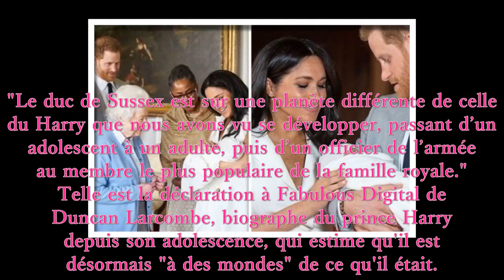La nouvelle vie de Prince Archie après le divorce de ses parents, Meghan et Harry